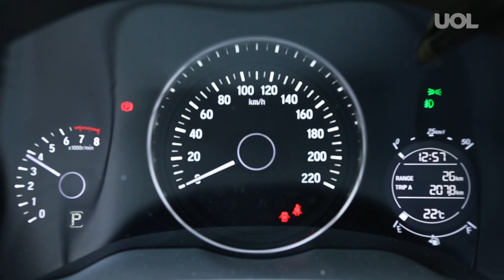Dono de EcoSport experimenta Renegade, HR-V e Duster e escolhe o melhor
Melhor veredicto impossível: UOL Carros convida um dono de Ford EcoSport para testar a nova geração de SUVs.
Honda HR-V (na versão topo de gama EXL, sempre com motor 1.8 flex e câmbio CVT emulando sete marchas), Jeep Renegade (na intermediária Longitude, mas com motor turbodiesel, tração 4x4 e câmbio automático de nove marchas e alguns opcionais) ou Renault Duster 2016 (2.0 flex e 4x4, com câmbio de seis marchas), qual deles agradou mais nosso personagem? Assista e confira.